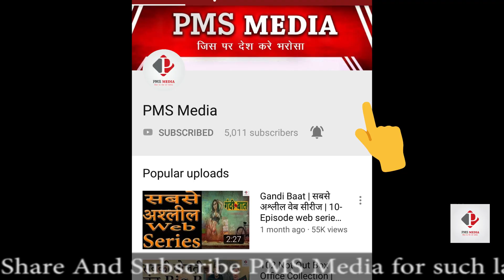Delhi Cantt Murder Case | Shailza Dwivedi हत्याकांड | मेट्रो स्टेशन के पास मिला शव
Shailza Dwivedi Murder Case , Murder accused Major Nikhil Handa and Shailza Dwivedi met each other in 2015 in Nagaland, when Shailza husband Major Amit Dwivedi was posted there. They were in touch , even after she came to delhi as her husband was transferred. Nikhil was friend of Major Amit Dwivedi . As per report
Nikhl wanted to mary Shailza and refusal was the main cause of murder.